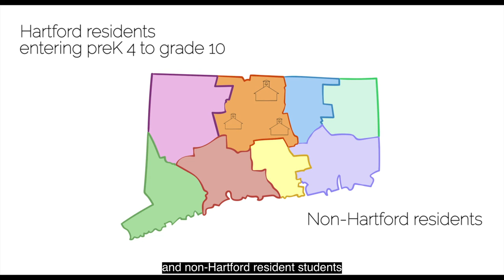RSCO School Program Options - Magnet, Open Choice, Technical